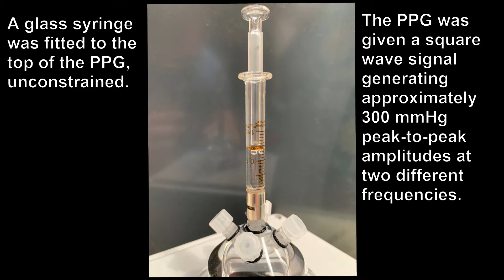PPG-601V36 Displacement Demonstration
The PPG-601A, and its more powerful variant the PPG-601V36, are most commonly used to generate pressure pulses to test pressure transducers and catheters. However, the PPG could also be used to move a small fluid volume. A quick test was performed to demonstrate the volumetric displacement produced by a PPG-601V36. The PPG was fed a 7 volt square wave signal, which would produce the corresponding 300 mmHg maximum pressure in the usual configuration. The signal was generated with slight asymmetry at 4 Hz, and again at 22 Hz. A glass syringe was fitted to the top of the PPG, and the displacement was observed. We found that the PPG could produce about 0.3 cc displacement of water at 4 Hz, and about 0.05 cc displacement at 22 Hz. This test serves only as a demonstration to provide a rough estimate, not a precise measurement of capabilities.